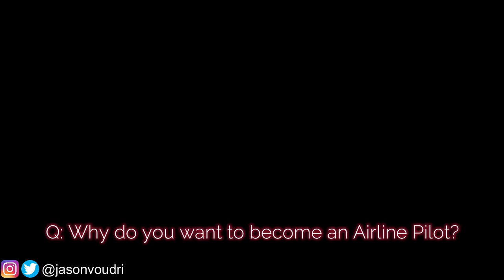Work Life Balance as an Airline Pilot - Social Life & Dating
An Honest Video about the difficulties that come with the Job of Airline Pilot. This is the REAL Work Life Balance of an Airline Pilot. How do we deal with Work, Social Life, Hobbies, Family, Friends and Dating? Is this job for YOU? I give you the most accurate answer I can based on facts and my experience as an Airline Pilot.

Chapters:
0:00 - Teaser
0:30 - Intro
1:38 - Work
4:18 - Hobbies, Entertainment & Fitness
6:40 - Social Life
15:36 - Dating
20:42 - Outro

FlyJV Theme
Not The Same - FlyJV (prod. by RawPapi)
RBBB
His Girl
Zen - Ashamaluev
Deep Relaxation - Ashamaluev